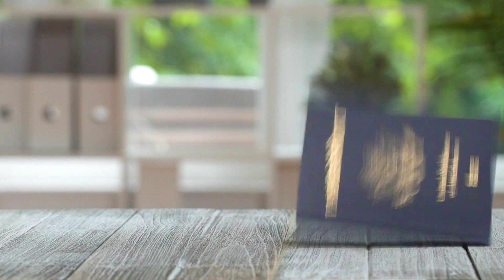香港新股上市即破发；美国与中国在安哥拉的博弈；香港自行车嘉年华即将来袭：六度香港20241010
歡迎來到我們的《六度香港》節目！今天我們首先來關注一則令人震驚的消息，一家名為榮利營造的香港新股在上市首日竟然出現破發，股價一度下跌超過30%，這對投資者來說無疑是一個不小的打擊。榮利營造專注於土木及電纜工程，未來的市場表現仍需觀察。接下來，我們將目光轉向國際舞台，美國總統拜登原定的非洲之行意外取消，專家分析這可能與美中兩國在安哥拉的競爭利益有關，未來的地緣政治局勢值得我們密切關注。最後，我們要提醒大家，本週日將舉行的香港自行車嘉年華將有6000名騎手參加，交通將受到影響，大家出行前可要做好規劃哦！請大家繼續收看詳細內容。